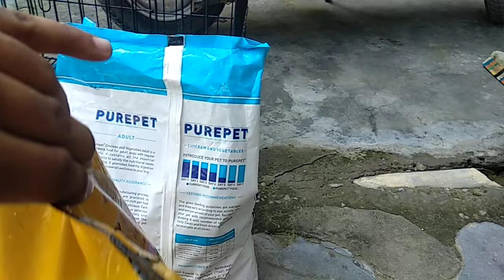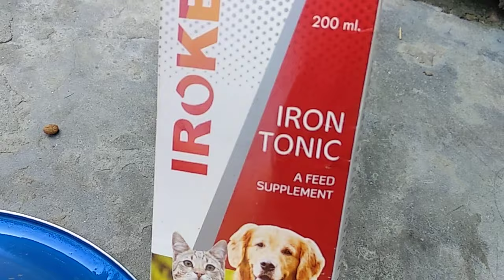7 दिन Follow करे यह diet | दुबले पतले कुते को 🐃 सांड जैसा मोटा करे |cheapest homemade diet for dosg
best multivitamins

How gain dog weight with homemade diet
Dog weight gain desi diet  with homemade desi dog diet its very effective and safe dog diet
this dog diet is homemade cheapest dog diet ever and this diet make your dog heavy weight
if your dog is week then use my homemade desi cheapest dog diet its will help you make your dog heavy weight and healthy
make your dog heavy weight and make your dog heavy bone and take care our sog with desi homemade diet